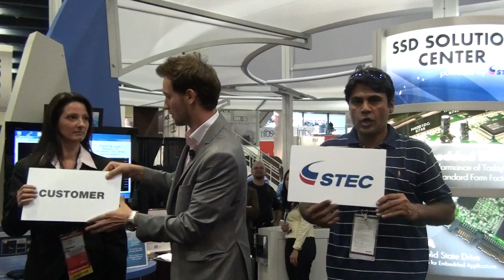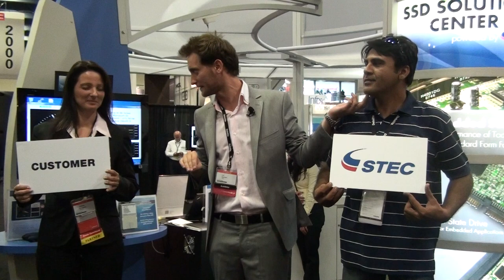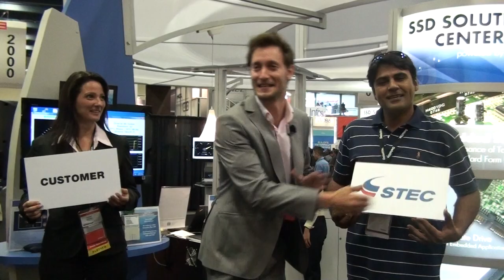Irfan Zaidi with world famous Lior Suchard in Oracle Open World Conference, San Francisco 2010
Do you believe someone can read your mind? Lior Suchard can. He can delve into your innermost thoughts, and know what you are going to say even before you do. His outstanding performances of mind reading, thought influencing, predicting and telekinesis have earned him international acclaim as a top class supernatural entertainer and mentalist from members of the public, to the best- performing CEOs worldwide and Hollywood celebrities.